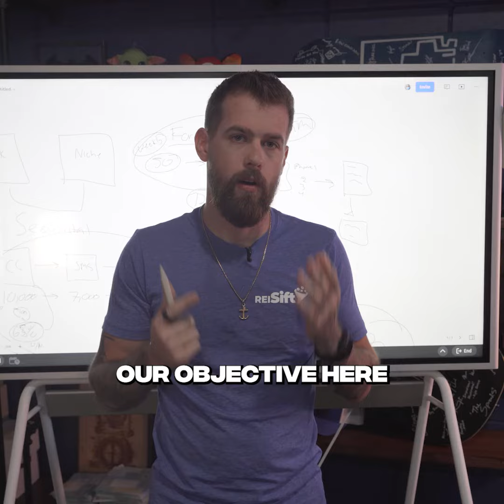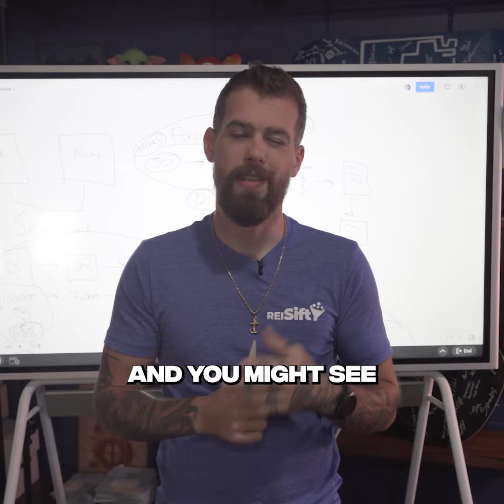What Is Our Main Objective At REISift?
On top of business training, REISift provides:
The best real estate skip tracing
Integrations with the best The best real estate direct mail provider
The best real estate list stacking
Integrations with the best real estate calling platform

Sensei Flow | The #1 Way to Build a Scalable Company! |